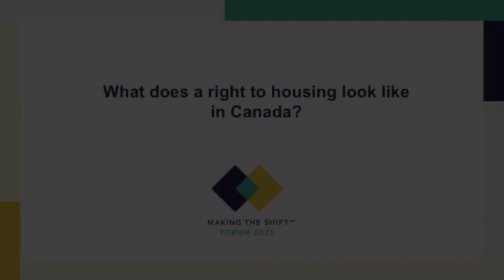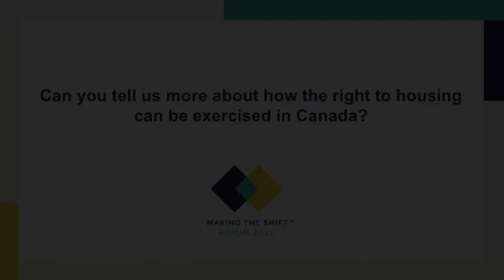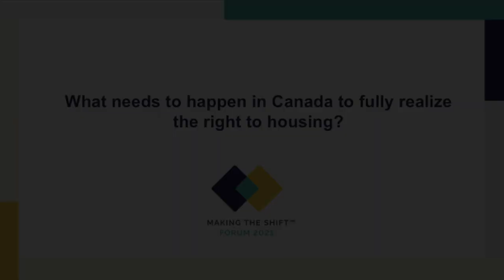The Right to Housing in Canada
Learn about the Right to Housing in Canada from Michele Biss, Project Manager at the Right to National Housing Network.

This video was made in support of the Making the Shift (MtS) Right to Housing Forum — which explores the Right to Housing in Canada, Europe and the U.S.